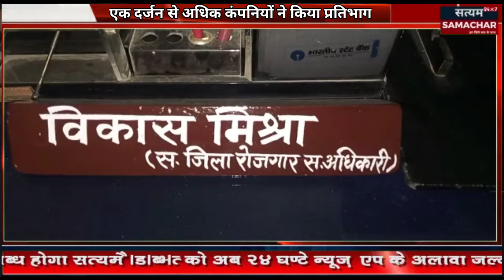रोजगार मेले का हुआ आयोजन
सैकड़ों ने कराया साक्षात्कार